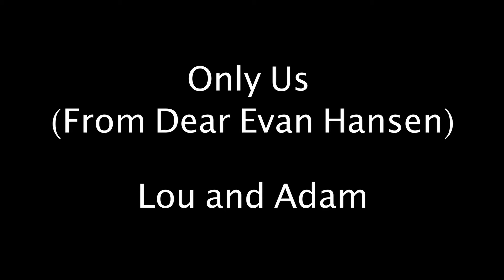Dear Evan Hansen * only us*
Performed by Louise king and Adam Myers ❤️